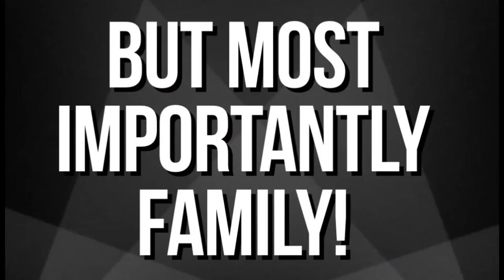Happy Birthday Jackson